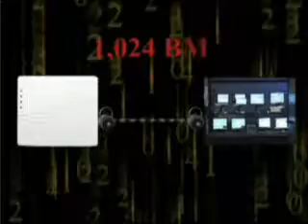Commercial Cellular Monitoring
Our Cellular monitoring system can send the alarm emergency signal over cellular wireless transmissions. This high encryption and redundant alarm communication system is ideal for any business - small or large. You can now have reliable alarm monitoring and use VOIP or any other digital phone service without affecting the transmission of your fire or security system's emergency signal...365 day, 24 hour reliable coverage.